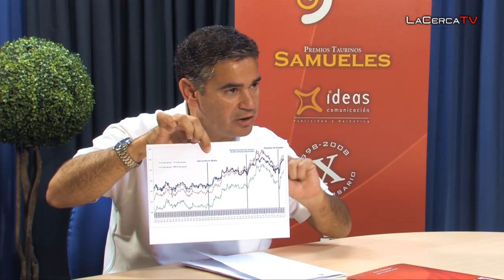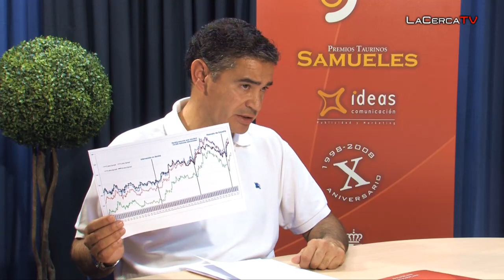Entrevista a Manuel González Ramos, diputado en el Congreso por el PSOE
- La Cerca Televisión ha entrevistado al diputado socialista en el Congreso, Manuel González Ramos, el cual nos ha echo una valoración de la actual situación del país y nos habla de los recortes y subidas de IVA recientemente implantados por el Gobierno actual.